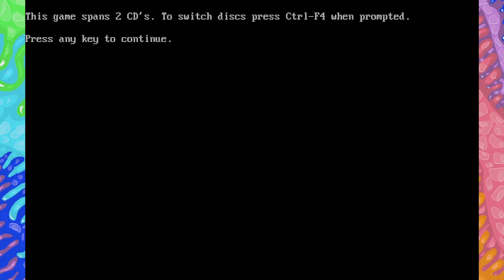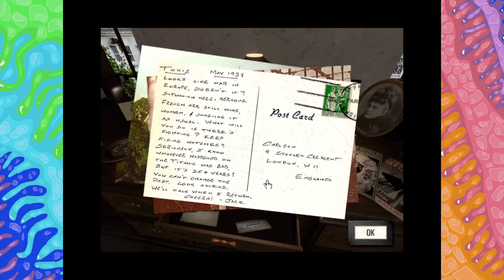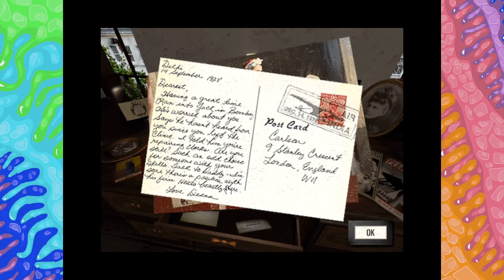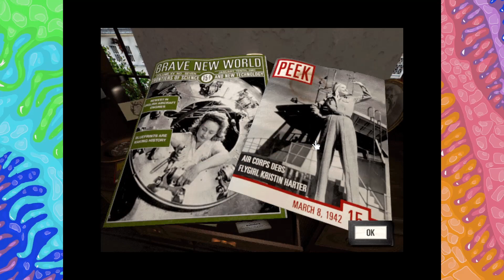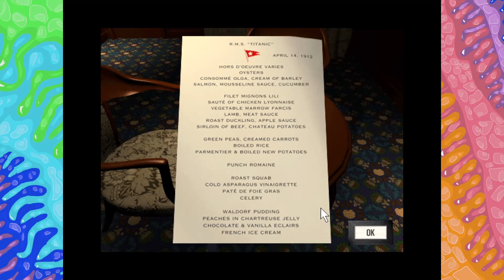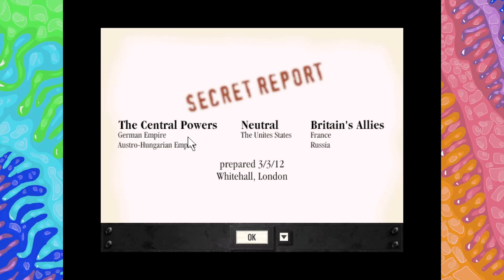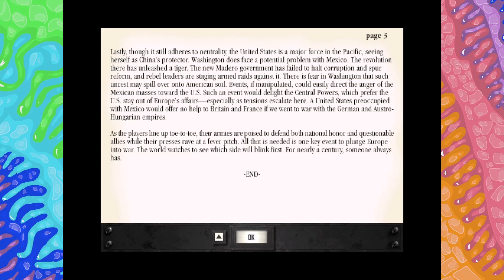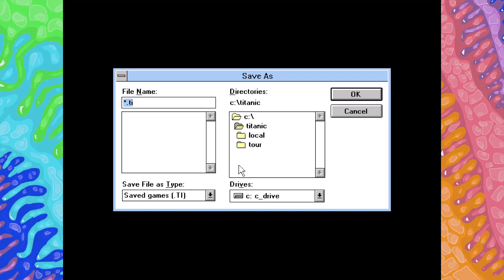DOScovery: Titantic - Adventure Out of Time